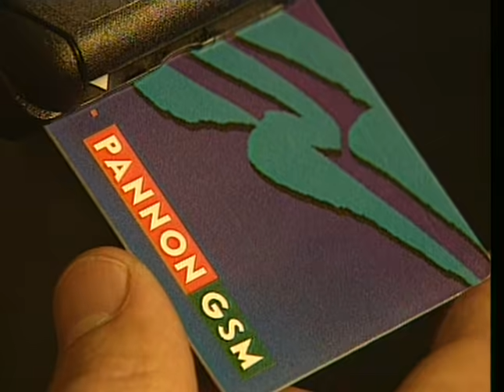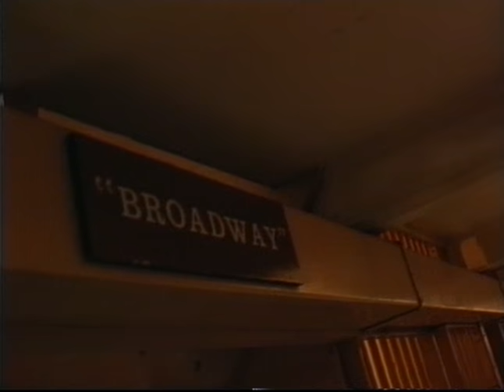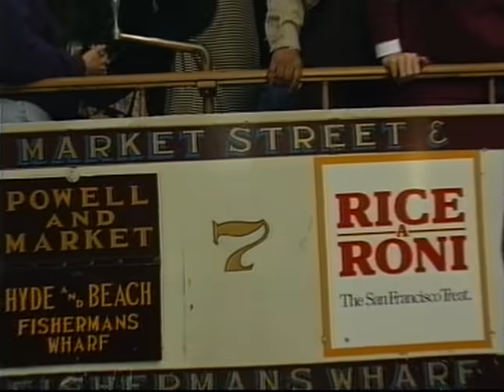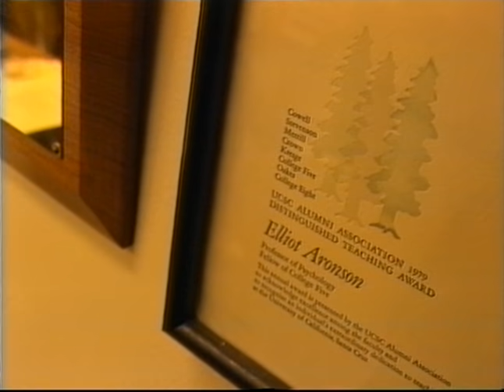Apropó - Ember 1/5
Kepes András Apropó című műsora